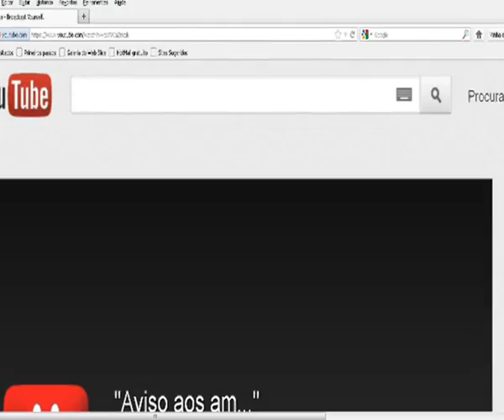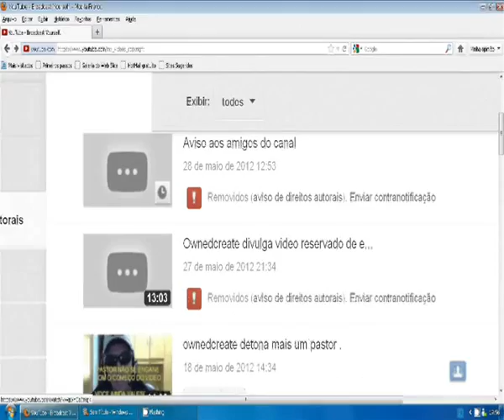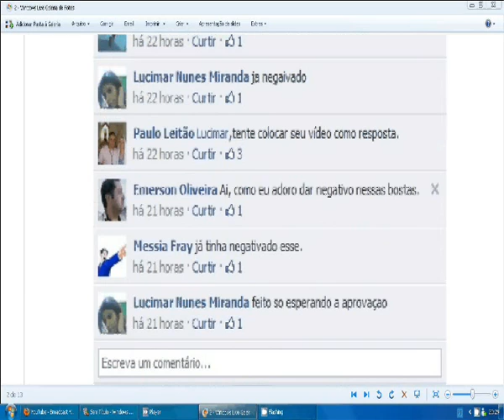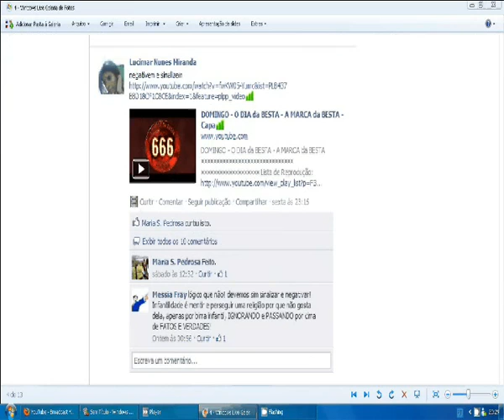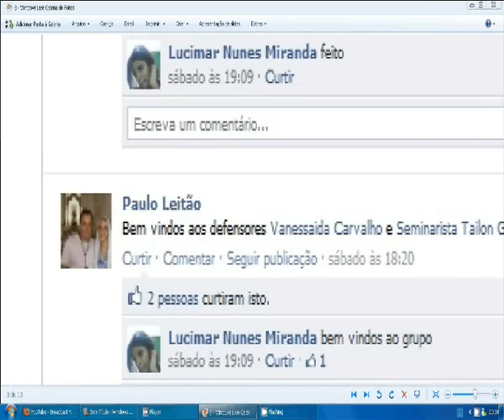DENUNCIA - FACE BOOK CONTRA ATEUS.- 0wnedcreate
0wnedcreate